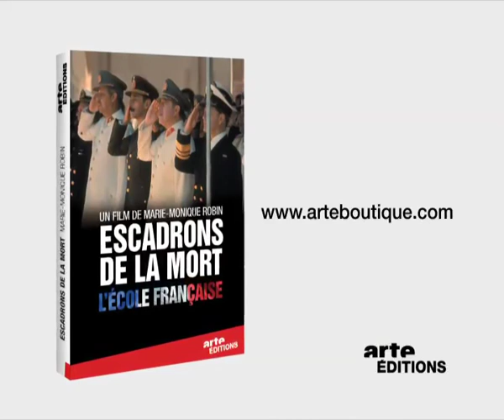ESCADRONS DE LA MORT - BA